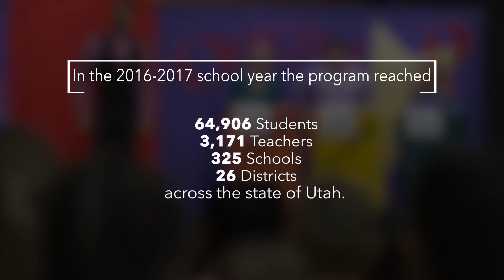What is the impact of opera in education?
Every year the Utah Opera Resident Artists go into Utah's schools and perform. For many of these young people, this will be the first time they've heard opera performed live, sparking a lifetime of love for arts and culture.

Why does arts education matter?